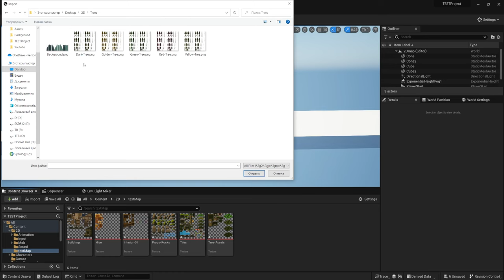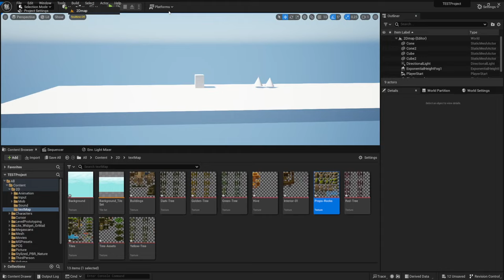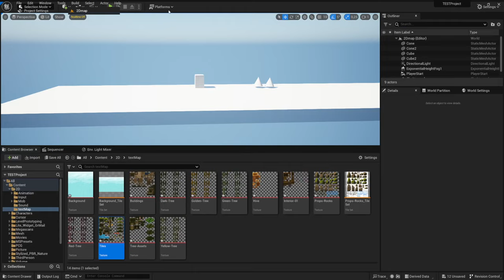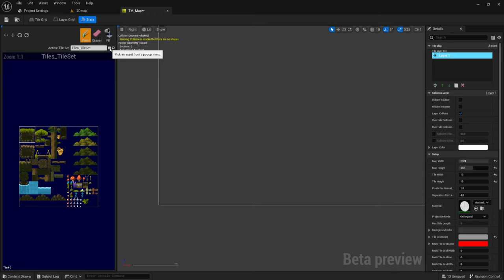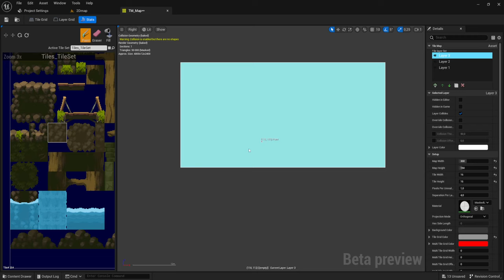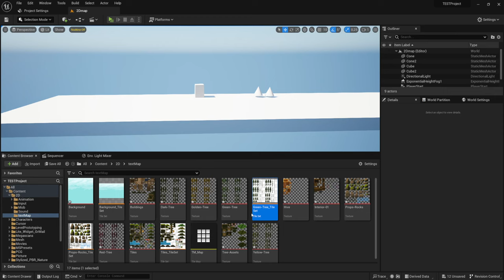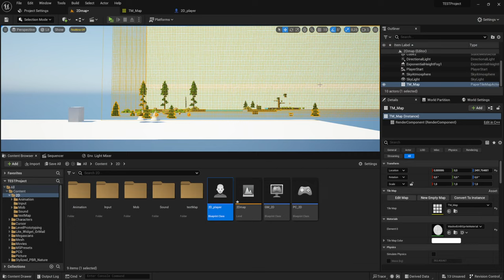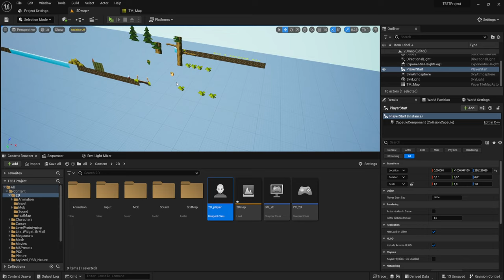2D игра - Окружающий мир - карта (UE4, UE5)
Создаем TileSet  и TileMap (окружающего мира)